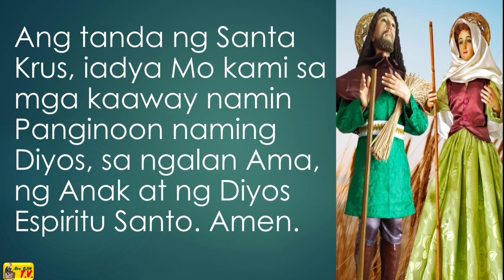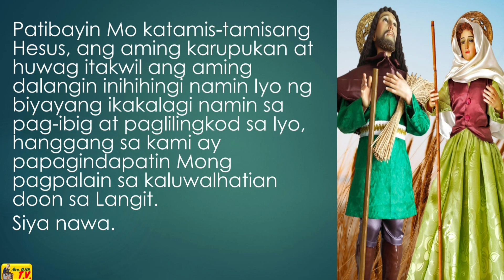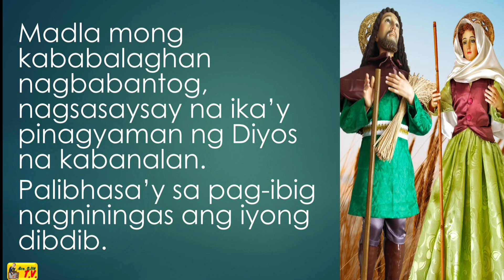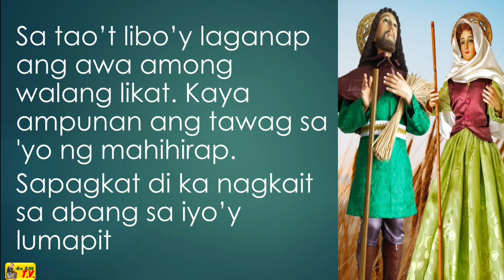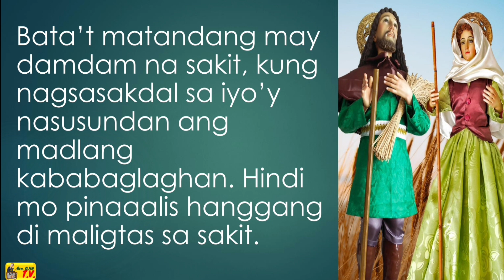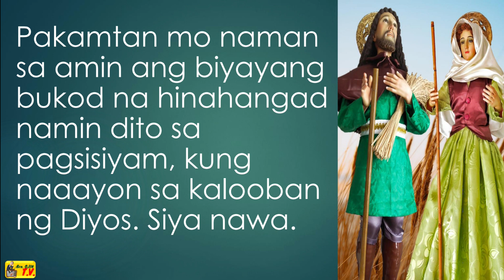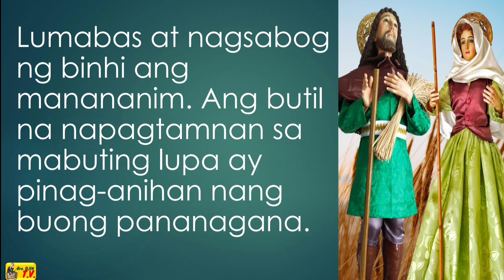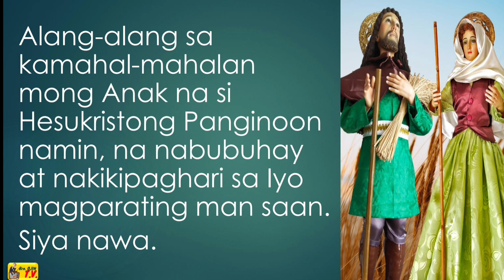San Isidro Labrador (Pagsisiyam - Ikalimang Araw)